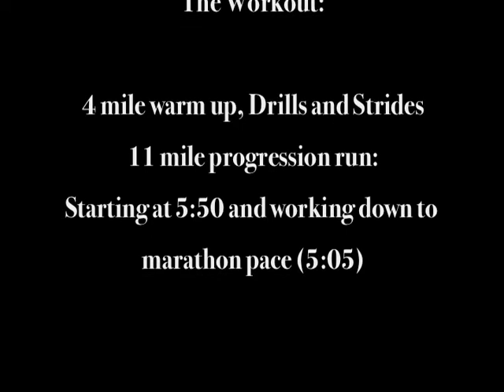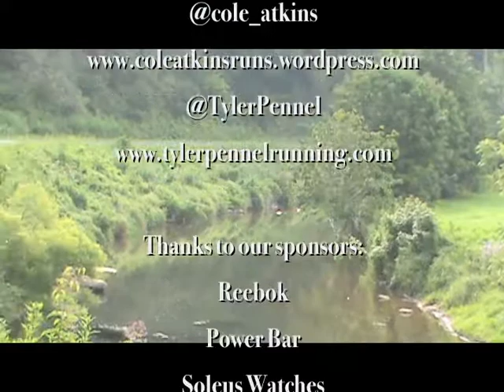ZAP Fitness Workout, July 31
10-11 mile progression run at Todd Railroad Grade Road, featuring Cole and Tyler. Cole and Tyler are building up to debut at Medtronic Twin Cities Marathon.